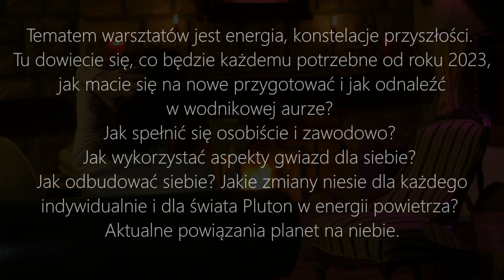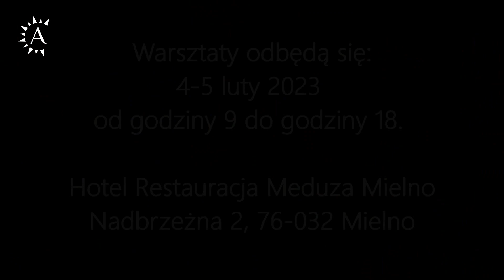Zaproszenie na warsztaty 4-5.2.23- PLUTON w znaku Wodnika (2023-2044)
Zapraszam na moje już czwarte w Polsce na warsztaty astrologiczne!
Tematy:
najważniejsze , przełomowe wydarzenie nadchodzących lat w Astrologii
Rok 2023- Ingres Plutona do znaku Wodnika 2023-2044
(nowoczesność, technika, era sztucznej inteligencji, wynalazków, duchowość, wyższa świadomość, rewolucje, nowe formy władzy, inne struktury społeczne i…… dużo, dużo więcej!)

2. Termin : sobota 4 luty do niedzieli 5 luty 2023 , zajęcia zaczynamy od godziny 9.00 i kończymy ok. godziny 18.00. Słodki bufet , kawa, herbata, woda gratis  ale wszystko co słodkie mile widziane! Możecie przynieść co lubicie  w przerwach wspólny obiad.
Sobota wieczór : wspólna kolacja i biesiada z uczestnikami .

3. Miejsce spotkania : Mielno, hotel Meduza, sala konferencyjna
(Koszt ewentualnych pokoi dla uczestników:
Pokój jednoosobowy – 204,00 zł/doba
Pokój dwuosobowy do pojedynczego wykorzystania – 266,00 zł/doba
Pokój dwuosobowy – 352,00 zł/doba
Doba hotelowa: 14.00 – 12.00.
Cena zawiera: śniadania, możliwość korzystania z basenu krytego, saun, jacuzzi, mini siłowni.
Dodatkowo płatne:
parking 20,00 zł/doba (ilość miejsc ograniczona, nie prowadzimy rezerwacji).
zameldowanie od godziny 14:00)

4. Propozycje noclegów nad pięknym Bałtykiem; (miejsce warsztatów) lub
albo:
lub:
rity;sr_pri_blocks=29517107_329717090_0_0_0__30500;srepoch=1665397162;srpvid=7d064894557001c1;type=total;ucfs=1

(wszystko blisko miejsca warsztatów -możesz dojść plażą!:-)

5. Tematem warsztatów jest : energia, konstelacje przyszłości.  Na warsztatach dowiecie się, co będzie każdemu potrzebne od roku 2023 przez kolejnych dwadzieścia lat, jak macie się przygotować i jak odnaleźć w wodnikowej, powietrznej  aurze? Jak spełnić się osobiście i zawodowo? Jak wykorzystać aspekty gwiazd dla siebie? Jak odbudować siebie? Jakie zmiany niesie dla każdego indywidualnie i dla świata Pluton w energii powietrza? Aktualne powiązania planet na niebie. Zupełnie nowe zawody przyszłości, nowe relacje, nowa aura dla biznesu, relacji , miłości – to niesie ze sobą Pluton w Wodniku !
 5. Cena warsztatów: 106€ lub 500 zł, płatne z góry w terminie do 30.1.23  Bank Die Erste IBAN; AT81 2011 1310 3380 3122, BIC; GIBAATWWXXX.

6. Koszt rezygnacji z rezerwacji w terminie 5 dni i mniej przed zajęciami : 50 zł.
Noclegi i dojazd we własnym zakresie.

Nowa era, nowa energia z Plutonem w znaku Wodnika 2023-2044.
Nowa generacja, kierunki zabezpieczania i zarabiania pieniędzy. Energia i moc. Jowisz w znaku Byka 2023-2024 i kolejna faza zaćmień. Saturn z znaku Ryb 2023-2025.

WARSZTATY: astrologia, intuicja, inspiracja, rozwój duchowy, magia... Trening rozwoju. Prawda, wrażliwość. Moc psychiczna. Kreacja, uzdrawianie…itd.
…i wiele innych niespodzianek!

Oprawa muzyczna extra gość z Niemiec : Marta Tafelski
znana już z ze swoim najnowszym repertuarem i prosto spod igły płytą!

Do udziału nie potrzebujesz znajomości astrologii! :-)
Zapraszam serdecznie i cieszę na spotkanie z Tobą na żywo w uraniczno -wodnikowej aurze !